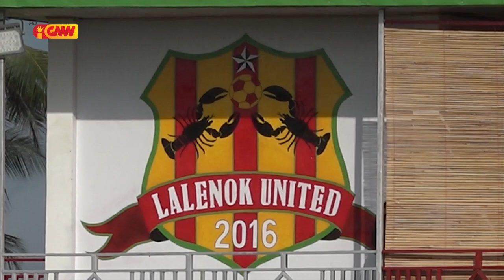ESTADIO KAPTEN I WAYAN DIPTA BALI INDONESIA SEI UTILIZA HUSI EKIPA LALENOK UNITED